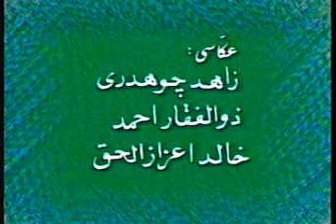Dhamal Laal Hussaini LajPaal | Afshaan | Mohsin Raza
Kalam/Song: Dhamal Laal Hussaini LajPaal
Singer: Afshaan
Lyrics by: Hazeen Qadri
Music Director & Composer: Mohsin Raza